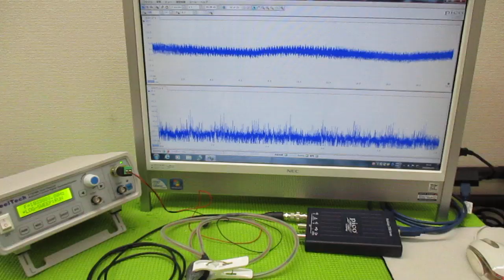メガヘルツの超音波発振制御技術 ultrasonic-labo